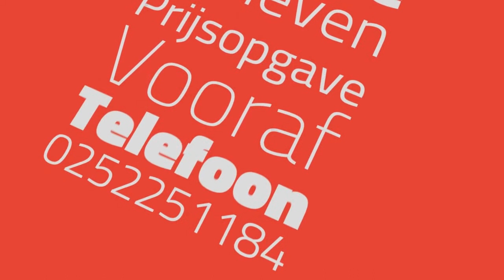Afvoer Verstopt Leidschendam Verstopping? 1e 1/2 uur €59 JB Ontstoppingsbedrijf ☎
Afvoer Verstopt Leidschendam | 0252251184 - EB Rioolservice en Klussenbedrijf Hillegom NL-ZH

Jeetje! Verstopping? Afvoer Verstopt? - Verstopte afvoerleiding keuken?? Uw verstopte afvoer keuken kan zorgen voor nare stank overlast in uw keuken en daarnaast in-direct ergens anders in uw huis een overstroming van bijv. bad afvoerbuis.

Uw afvoer keuken ontstoppen is dus onvermijdelijk en een ontstopping klus waarmee wij u snel en voordelig mee kunnen helpen. Is op dit moment de afvoer keuken verstopt, neem dan gerust contact op met E&B Rioolservice, Ontstoppingbedrijf en Klussenbedrijf.

AFVOER WC VERSTOPT ?
Is de afvoer van uw wc verstopt (toilet spoelt slecht door? dan is helaas uw toilet verstopt! wat te doen met wc verstopt

Een wc kan verstopt raken op verschillende manieren.
00:01 wc verstopt door papier
00:02 wc verstopt afwasmiddel
00:03 wc verstopt door plastic
00:04 wc verstopt door grote drol
00:05 wc verstopt door kattengrit
00:06 wc verstopt door luier
00:07 wc verstopt door maandverband
00:08 wc verstopt door regen
00:09 wc verstopt door speelgoed
00:10 wc verstopt door vochtige doekjes
00:11 wc verstopt door wc-blokje
00:12 wc verstopt door vet

AFVOER BAD VERSTOPT ?

Afvoer bad verstopt in Leidschendam !? Zodra badwater van uw bad (in uw badkamer) niet doorspoelt dan is uiteraard uw afvoer badkamer verstopt! wat te doen ??.

U kan uw badkuip afvoerput ontstoppen zelf doen, of u kunt EB Rioolservice en ontstoppingsbedrijf bellen tbv. voordelige badkuip afvoer onstopping. Wij zorgen dat uw badwater in uw ligbad weer zonder problemen weg zal stromen via het afvoerputje.

VERSTOPTE AFVOER KEUKEN ?

Verstopte afvoer aanrecht?? Uw verstopte afvoer keuken kan zorgen voor irritante stank overlast in uw keuken en ook (in-direct) overstroming van bijvoorbeeld uw vaatwasser afvoer. De gootsteen ontstoppen keuken is dus noodzakelijk en een ontstopping klus waarmee wij u snel en voordelig mee kunnen helpen. Is dus uw verstopte afvoerleiding keuken, neem dan gerust contact op met E&B Rioolservice.

EB WERKGEBIED

Op het gebied van uw riool probleem in Leidschendam; EB Rioolbedrijf  en loodgieter uit Hillegom NL-ZH bezoekt zeer regelmatig de Nederlandse plaats van Leidschendam.

E&B Rioolservice,  en Klussenbedrijf wil u graag helpen met uw riool problemen. Wij zijn werkzaam in de gehele provincie Zuid Holland Nederland.

EB Rioolservice Leidschendam
Satellietbaan 20 c
2181 MH Hillegom
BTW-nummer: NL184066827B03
Kvk-nummer: 63028956
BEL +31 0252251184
7 dagen per week
Pinpas betaling mogelijk
Contant betaling mogelijk